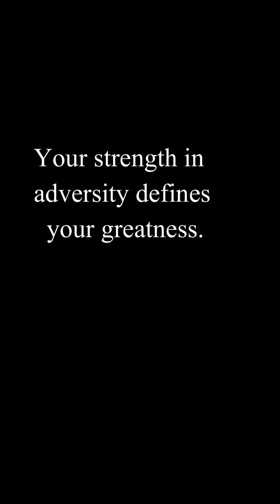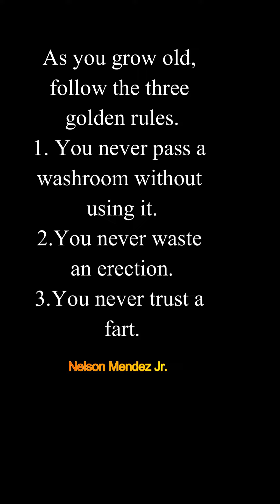The Toughest Motivational Quotes To Get You Out of A Slump - Motivational Speech Quotes - 01/08/2024